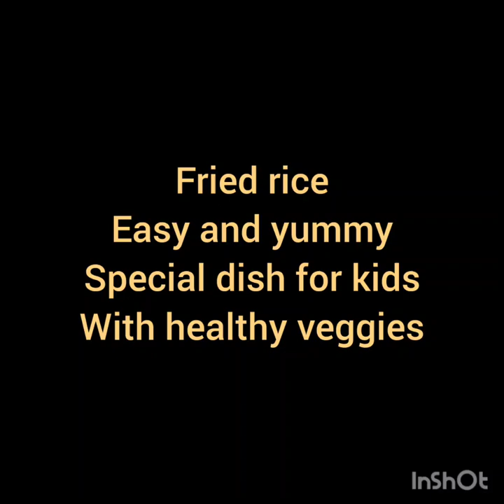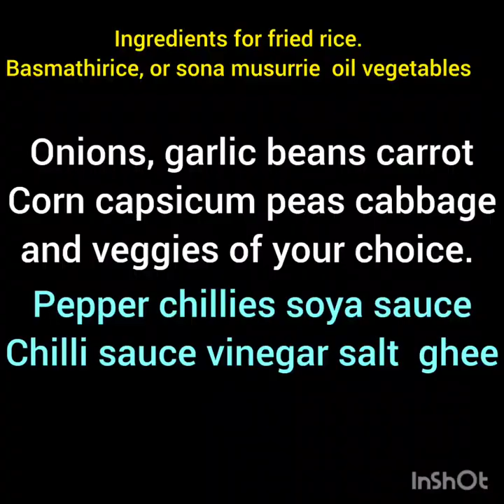recipe#ಫೈೃಡ್ರೈರೈಸ್ఫ్రెడ్ రైస#tiffin box recipe#subscribe 🔔